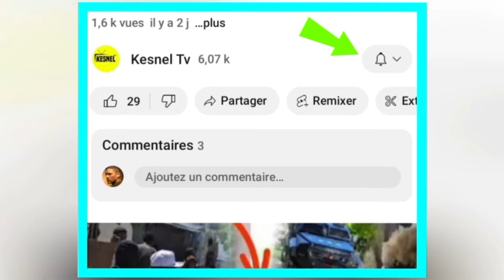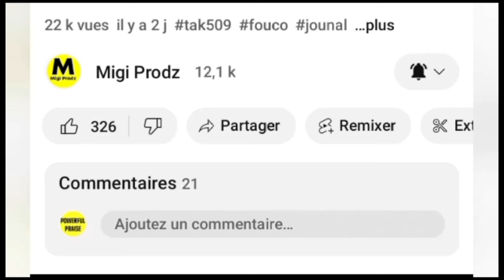NOUVEL BERTHO /NOUVEL CHO ARIEL HENRY, BOULOS, MARTELLY ANBA SANKSYON L'ONU NEG YO PRAN MELE